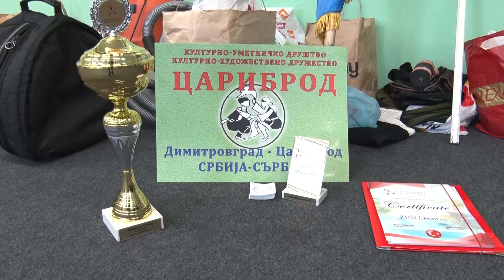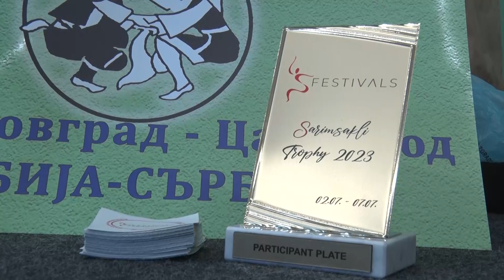PRVO MESTO ZA KUD CARIBROD NA MEĐUNARODNOM FESTIVALU U SARIMSAKLIJU 10.07.2023. PRILOG